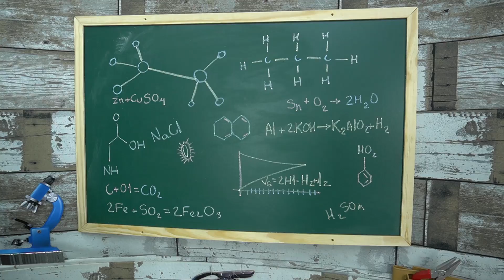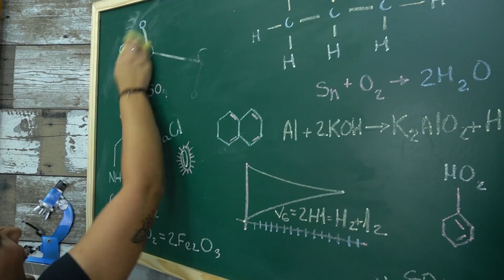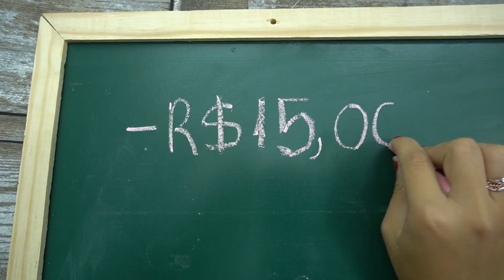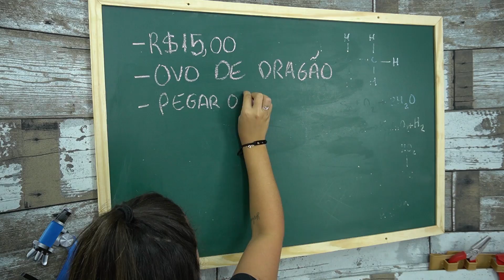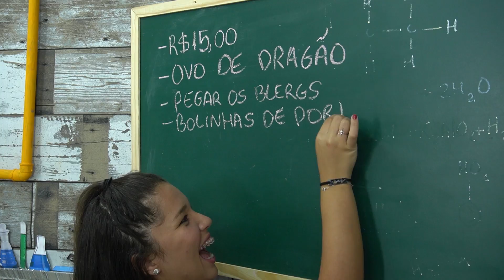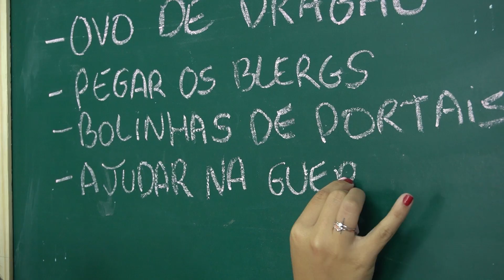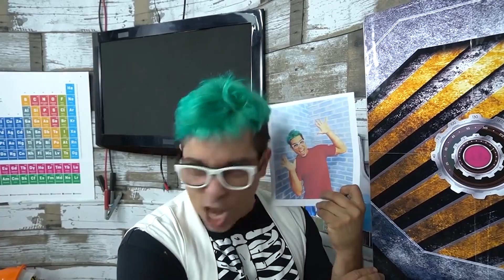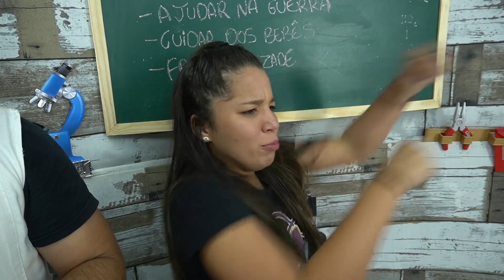UM VILÃO INVADIU O LABORATÓRIO DO RONI FICHER!!! - WE SAVE THE DAY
LINK DO SHOW:
 21.03 são Paulo- sp - Roni Ficher - Teatro Gazeta - 15:00hrs(Sábado ) SYMPLA

22.03 Volta Redonda - RJ - Roni Ficher - Teatro Gacemss - 16:00hrs (Domingo) SYMPLA

28.03 Joinville- sc -Roni Ficher  - Teatro CNEC 16:00hrs (sabado)MINHA ENTRADA

29.03 Blumenau- SC  - Roni Ficher - Teatro Carlos Gomes- 16:00hrs (domingo) MINHA ENTRADA

04.04 Criciúma-sc - Roni Ficher - Teatro municipal Elias Angelone 16:00hrs (sabado) MINHA ENTRADA

05.04 tubarão -sc - Roni Ficher  - Hangar - 16:00hrs (Domingo) MINHA ENTRADA

26.04  Belém - PA - Roni Ficher  - Teatro Margarida Shivassappa - 17: 00hrs (Domingo) MEU BILHETE

16.05 Jaragua do sul -sc - Roni Ficher - Teatro  scar 16:00hrs (Sabado) MINHA ENTRADA

06/06 Santa Cruz do Sul- Rs -Roni Ficher - Teatro Mauá  - 16: 00hrs  (Sabado) MINHA ENTRADA

MINI CIENTISTAS, NO EPISÓDIO DE HOJE O RONI E A MALU VÃO FAZER UM MILK SHAKE POR TELEPATIA!!! SERÁ QUE VAI FICAR BOM???